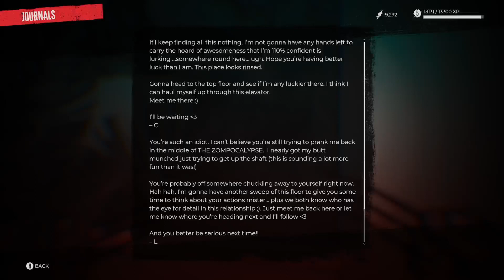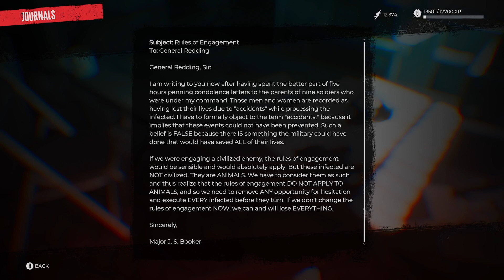Zombie Slaying GOODNESS! Dead Island 2 FIRST TIME!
Part 3 of my play through into Dead Island 2 as we run into the Army and much more.
-X: dakotamorgan3